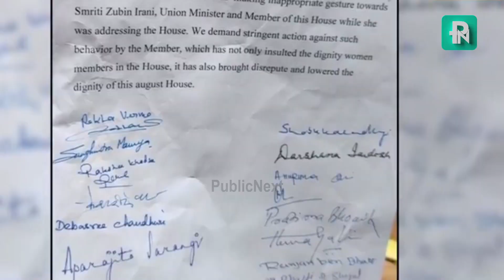ಮೋದಿ ವಿರುದ್ಧ ಘರ್ಜಿಸಿದ ರಾಹುಲ್ | Public Next | Rahul Gandhi | Smriti Irani | Narendra Modi